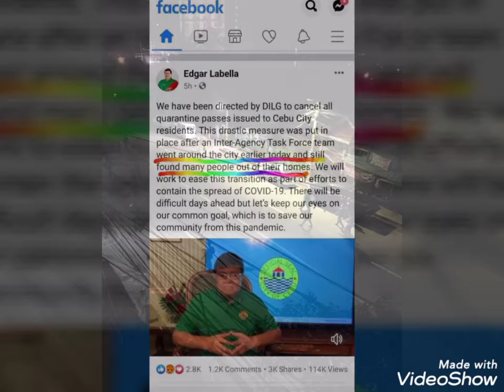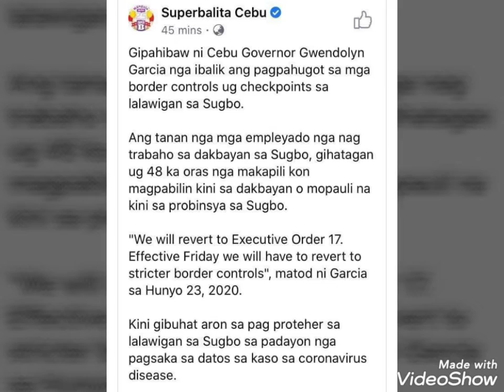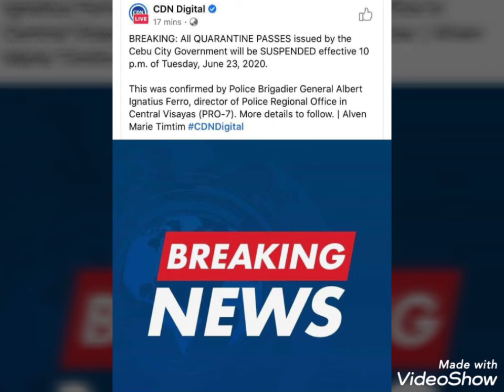HARD LOCKDOWN IN WHOLE CEBU CITY